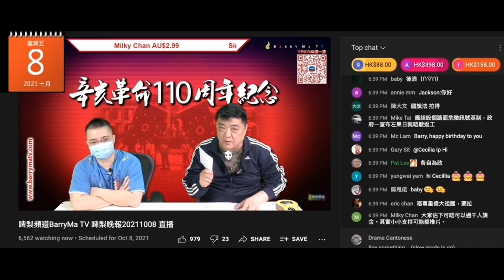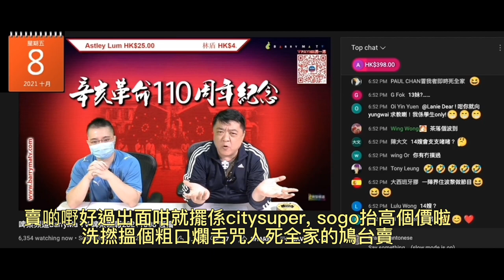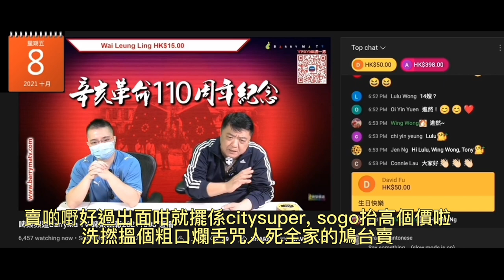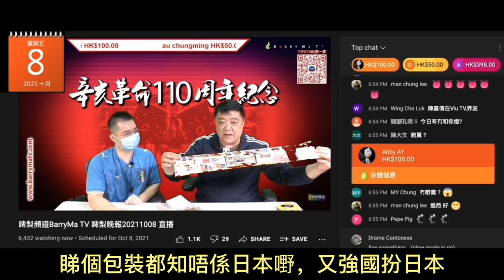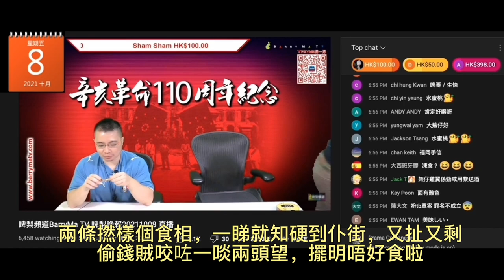20211008 啤梨晚報撚屌馬健賢鳩吹而家個雪櫃無嘢賣，但又吹有生髮產品賣俾陳帆，又吹自己賣啲嘢係巿面係最好，又吹供應商俾咗日本雞翼佢試食，睇兩個撚樣反應根本唔好食，又強國扮日本貨